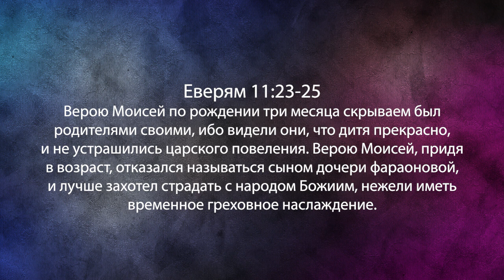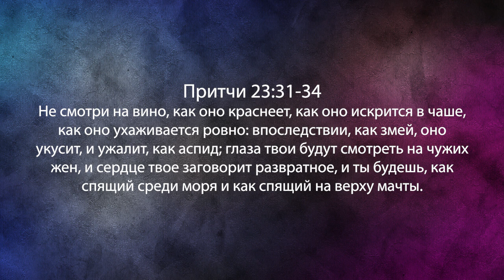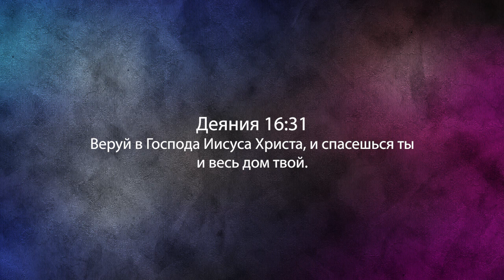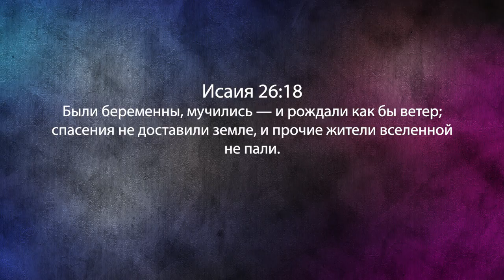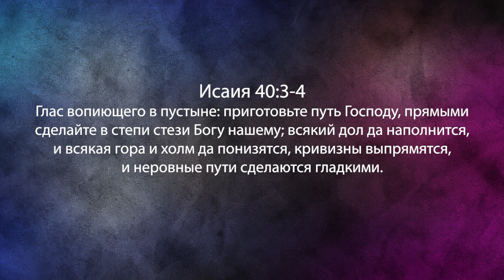КАК ВЫМОЛИТЬ СВОИХ ДЕТЕЙ ИЗ СОДОМА. «Фестиваль Манны» (1049)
Добро пожаловать на Манна-Фест с пастором, евангелистом и учителем Перри Стоуном.

Пастор находится в очень примечательном месте. Прямо позади его горы Иордании. А перед этими горами располагается Мертвое море. На юге этого моря раньше, во времена Авраама и Лота, располагалось пять городов, названных Содомским пятиградием.

Название урока: «Как вымолить своих детей из Содома».

Лот неспроста выбрал земли Содома и Гоморры, чтобы поселиться там, они «орошались водою, как сад Господень».
Здесь был проложен торговый путь. В 14 главе Бытия описано, как цари боролись за эту территорию у Мертвого моря. Это было отличным местом для торговли, поэтому здесь строились города. Но было одно но. Напоминаем, тема урока: «Как вымолить своего ребенка из Содома». В этом городе творилось беззаконие.